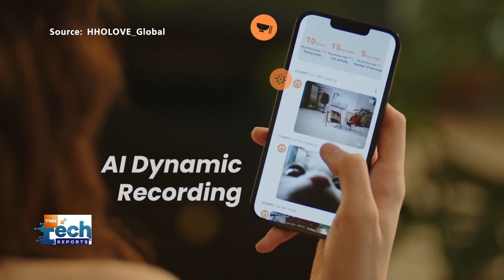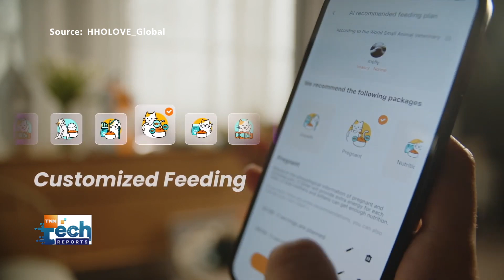พี่เลี้ยงน้องแมว ! หุ่นยนต์ AI คอยดูแลน้องแมวเมื่อมนุษย์ออกไปทำงาน | TNN Tech Reports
เอาใจทาสแมวที่ต้องออกไปทำงานนอกบ้านทุกวันจนไม่มีเวลาเลี้ยงแมว กับหุ่นยนต์เอไอที่ออกแบบมาเพื่อเป็น พี่เลี้ยง ของน้องแมวโดยเฉพาะ ทำได้ทั้งเป็นเพื่อนเล่น คนให้อาหาร หรือแม้กระทั่งคอยตามดูแลความปลอดภัย เรียกได้ว่าเป็นทาสแมวเวอร์ชันหุ่นยนต์ก็ว่าได้